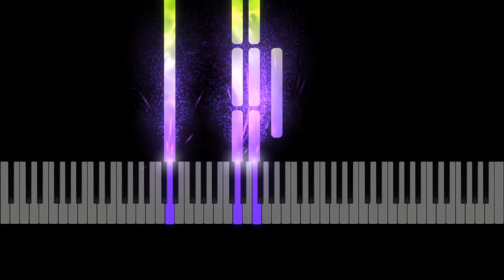Vince Gill & Mickey Guyton "Love Changes Everything" Piano Synthesia Preview, Sheet Music - F Major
Sheet Music Sheet music for piano accompaniment, vocal melody, guitar chords. With lyrics. F Major. 2021music